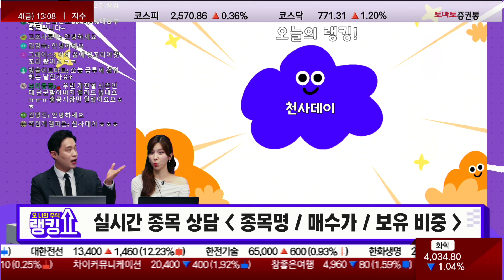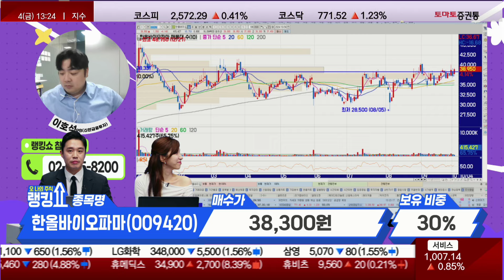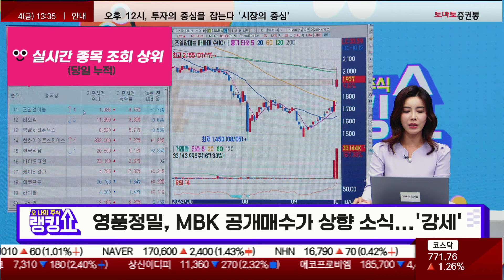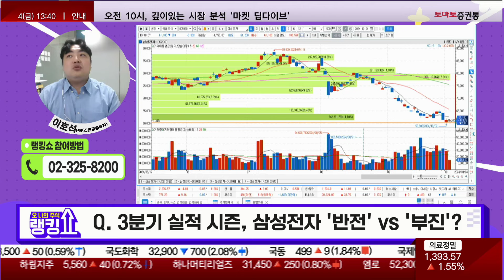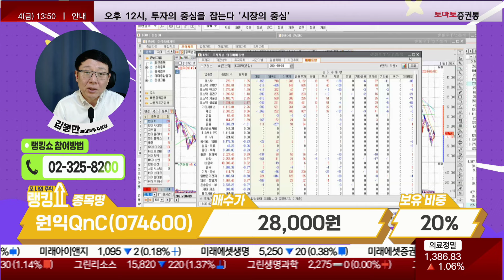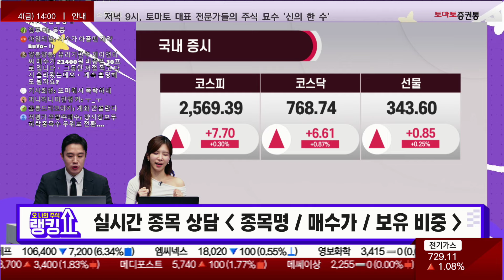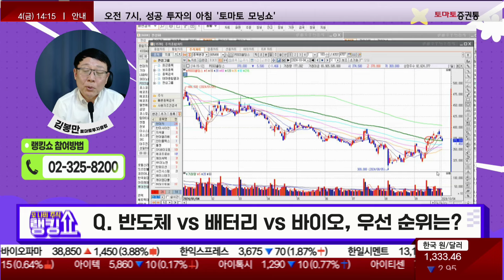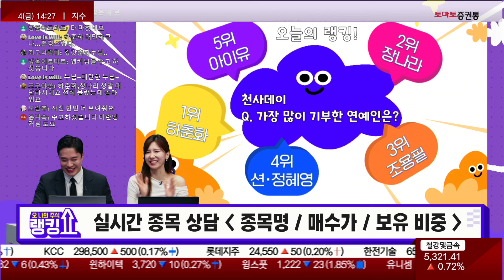다음 중 가장 많이 기부한 연예인은? [랭킹쇼, 오 나의 주식]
진행: 유창호 이윤지
캐스터: 권미란
출연: 이호석 PB(신한투자증권) / 김봉만(토마토투자클럽)

📌2. 쩜상 회원 등록
 1번 2번 차례대로 진행하면 쩜상 수익률 얻을 특별한 정보와 더불어 선물까지~!